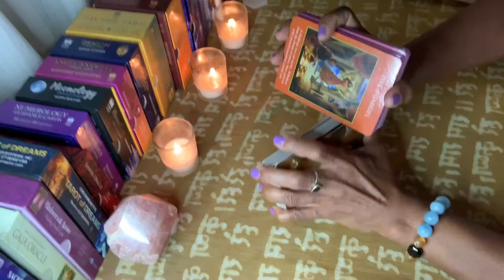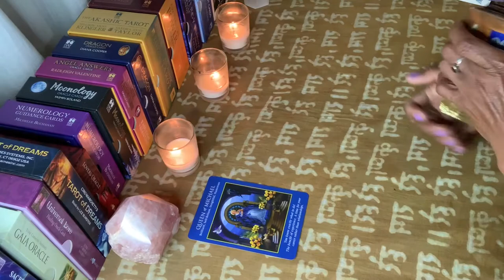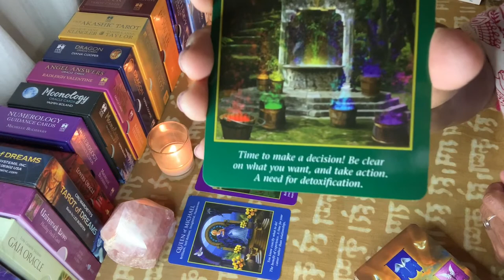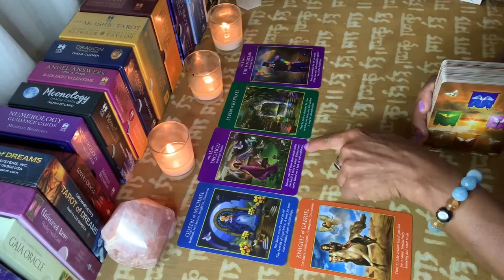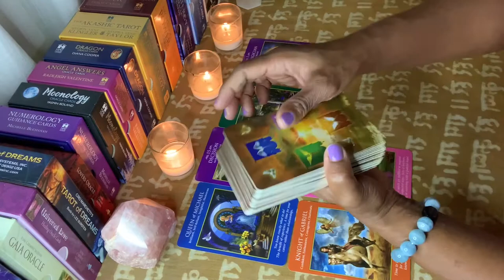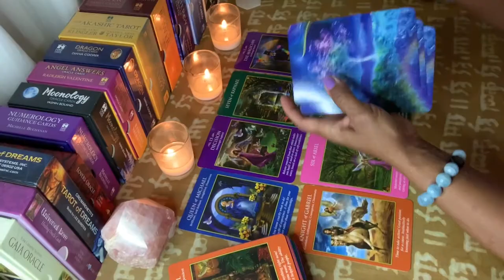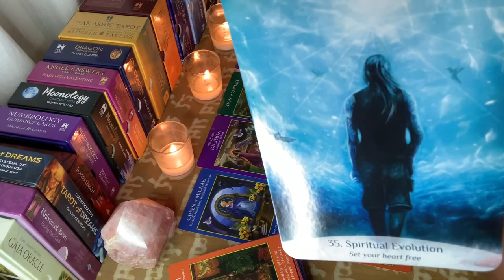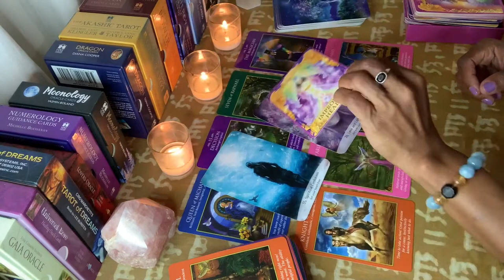WHAT IS THE MESSAGE?! SEPTEMBER 18, 2020